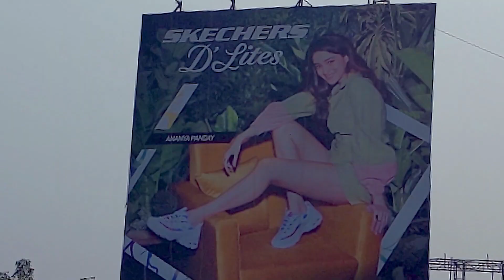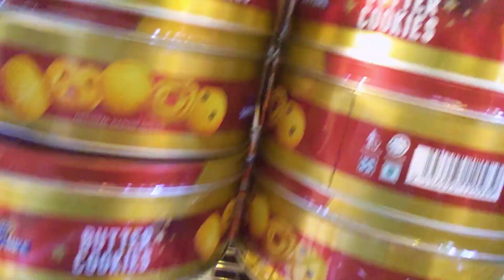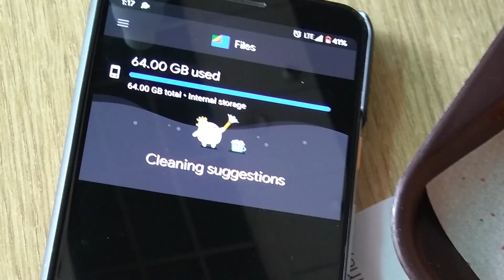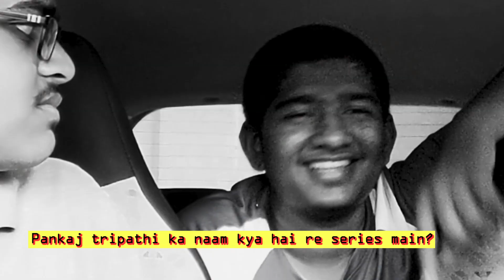Mirzapur 2 VS Scam 1992 REVIEW & Most expensive Date in Pune | Kedaar K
In this video you I will show The Expensive Dates💕😁 and Will be reviewing Mirzapur2🔫 also the STORY of SCAM 2020😂
So comment down what are your thoughts .
also WAIT FOR THE NEXT VIDEO " EXPOSING  SAMAY RAINA "

My hearphones -
Boat Bassheads